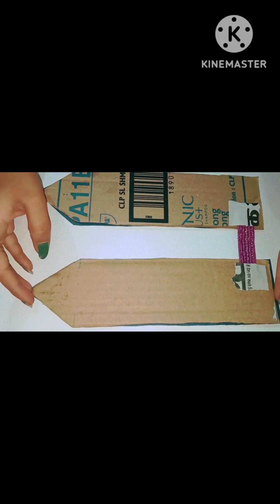ghar mein pade bekar saman se kya kya banaa sakte hain|kabade se jugaad kaise kre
What is the best example of Kabaad se jugaad?

What are the benefits of Kabad se Jugad?

What is the conclusion of Kabad se Jugad?

What is the Kabaad se Jugad paragraph in English

What is the explanation of jugaad

Why is it called Jugad

What are two facts about Jugad?

What is a few lines about Jugad?

What is the jugaad made of

What are the 4 pillars of Make in India?

What is the slogan of Make in India

Is jugaad a real word?

What are the characteristics of jugaad innovation?

Where is jugaad used in which state?